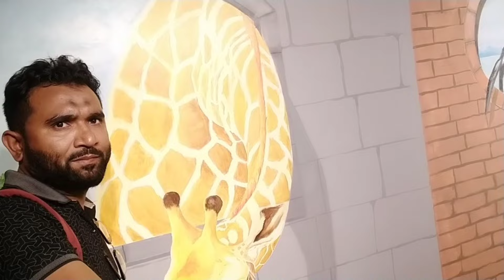বাংলাদেশের আর্ট ওয়ার্ল্ড।ইতিমধ্যে এটি আগ্রহের কেন্দ্রবিন্দু যা নজর কেড়েছে বহু মানুষের।ঢাকা ।3Dworld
With a desire to generate new, eye soothing unique experience, ‘Bangabandhu Military Museum’ promotes the country's first ever ‘Live Art Museum: 3D Art World’ at its museum premises. The conceptualisation and further development of 3D Art were jointly carried out by ‘Bangabandhu Military Museum’ authority and ‘Third Eye Solutions Limited’, an organisation that promotes Bangladeshi art, culture, and heritage. Visitors at Bangabandhu Military Museum can glance through sixty-five spectacular 3D arts, including the fascinating Maze Art. Three-dimensional (3D) arts give the visitors a feeling to closer to reality. The Artworks would provide educational and recreational opportunities for visitors to know the value, depth and strength of Bangladeshi culture, history, and heritage. Interactive use of 3D Art exhibits are likely to attract young people towards the history, heritage, culture, and contemporary issues of Bengali nation. ‘Museum without Walls’, a concept developed in 1960s by a French intellectual Andre Malraux. He based his idea on photographic reproductions which can make any museum lively through its contents available to both on-site and remote visitors. Placement of artworks, object size and available space are the main interactive tools for any 3D art exhibition. 'Bangabandhu Military Museum' located at Bijoy Sarani fulfills the world class standards by combining the history of the ‘Father of the Nation’, Liberation War-1971 and Bangladesh Armed Forces with numerous forms of art, display and exhibits.

Bangabandhu Military Museum, the first ever interactive museum in Bangladesh was inaugurated by Prime Minister Sheikh Hasina on January 06, 2022, which subsequently turned into the epicentre of interest and curiosity among various sections of people in society. Till September 30, 2022, a total of 5,19,691 visitors, including 730 foreigners, 34,080 students, 112 state delegations visited the museum. ‘3D Art World’ being the part of ‘Bangabandhu Military Museum’ has already won the hearts and minds of both the national and international visitors.
Live Art Museum around the world is a well-accepted concept. Now-a-days modern museums are focusing on interactive displays instead of typical method of displaying objects. 3D Art world is heading high for its mesmerising interactive artworks offering the visitors the taste of global standard experience within the boundaries of the country with minimum cost and maximum entertainment. For the first time ever, ‘Bangabandhu Military Museum’ has broken the monotony of stereotype Art exhibition in Bangladesh. 3dartists art world bangladesh
3d art world bangladesh,
3d art world museum bangladesh#3dartists    art world bangladesh
3d art world bangladesh,
3d art world museum bangladesh
salauddin sumon

অভিযোগ LH The Untold Story
বাংলাদেশে এটাই প্রথম আর্ট ওয়ার্ল্ড। ইতিমধ্যে এটি আগ্রহের কেন্দ্রবিন্দু যা নজর কেড়েছে বহু মানুষের।।3D